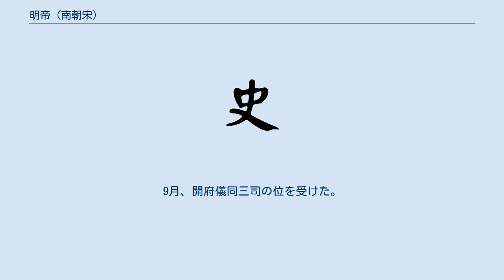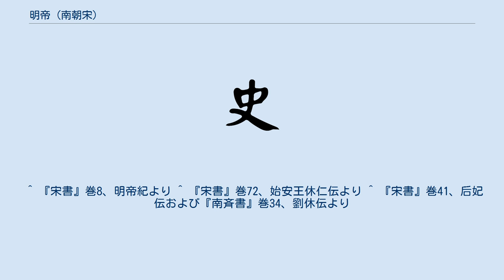明帝 (南朝宋)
明帝（めいてい）は、南朝宋の第6代皇帝。
姓は劉、名は彧。
字は休炳、小字は栄期。
 439年10月、南朝宋の文帝劉義隆の十一男として生まれた。
448年、淮陽王に封じられた。
452年7月、湘東王に改封された。
453年、劉劭が文帝を殺害して帝を称すると、劉彧は驍騎将軍の号を受け、給事中の位を加えられた。
孝武帝が即位すると、劉彧は秘書監となり、冠軍将軍の号を受け、南蘭陵下邳二郡太守となり、領石頭戍事をつとめた。
454年、南彭城東海二郡太守に転じ、京口に駐屯した。
455年1月、建康に召還されて中護軍となった。
11月、侍中となり、游撃将軍の号を受けた。
456年、衛尉に転じ、左衛将軍の号を受けた。
457年1月、中護軍に転じた。
459年、都官尚書となった。
463年、領軍将軍の号を受けた。
464年2月、使持節・都督徐兗二州豫州之梁郡諸軍事・鎮北将軍・徐州刺史として出向した。
7月に建康に召還されて侍中となり、9月に再び領軍将軍となった。
 465年1月、使持節・散騎常侍・都督南豫豫司江四州揚州之宣城諸軍事・衛将軍・南豫州刺史として出向し、姑孰に駐屯した。
6月、都督雍梁南北秦四州郢州之竟陵諸軍事・寧蛮校尉・雍州刺史に転じた。
9月、開府儀同三司の位を受けた。
 劉彧の甥である前廃帝劉子業は、礼に反した行為が多く、大臣多数を殺害して、人心を失った。
劉彧は腹心の阮佃夫や李道児とひそかに協議して劉子業の廃位をはかった。
11月29日夜、阮佃夫や李道児は寿寂之らと結んで劉子業を後堂で殺害した。
劉彧は建安王劉休仁に西堂に迎えられて御座につき、大臣たちを召見した。
即位前であったため、令書と称して国事を決裁し、豫章王劉子尚・山陰公主劉楚玉らに死を賜った。
 12月、劉彧は皇帝に即位し、泰始元年と改元した。
晋安王劉子勛が明帝即位に反対して尋陽で挙兵した。
466年、劉子勛の乱に呼応して、徐州刺史薛安都をはじめとして、豫州刺史殷琰・青州刺史沈文秀・冀州刺史崔道固・湘州行事何慧文・広州刺史袁曇遠・益州刺史蕭恵開・梁州刺史柳元怙らがそむき、明帝はその対応に苦慮した。
薛安都が北魏の軍を引き入れたため、明帝側の張永・沈攸之らは敗北し、淮北4州と豫州の淮西を北魏に奪われた。
内政面では、賄賂の横行や、軍事費・寺院の建設費などで財政難になるなどした。
また、第4代皇帝孝武帝の28人の男子（夭逝を除く、前廃帝が2人を殺していた）を全員殺した。
 472年4月、明帝は景福殿で死去した。
享年は34。
 明帝の人柄は穏やかで、読書を好み、即位前には『江左以来文章志』や『論語注』などの著作があった。
即位時に四方に反乱が頻発したが、討伐軍の指揮官の親族が反乱に荷担しても、彼らを疑わず信任し続けた。
乱が平定されると、反乱に荷担した者たちの大半を赦し、能力ある者は任用して旧臣と変わらない待遇とするなど、寛仁な態度を取った。
その一方で、弟や甥など、自らの息子の地位を脅かす皇族たちを次々に処刑した。
また、治世の末年には迷信深くなり、不吉な言葉を口にしたり、文書に書いた者を処刑することもあった。
 肥満した体格で、前廃帝には「猪王」と呼ばれていた。
前廃帝の命令で裸にされて、泥水を張った大穴に入れられ、飯と雑食を混ぜた桶を直接口から食わされたこともあった。
晩年は肥満から性的不能となり、諸王や側近の愛妾が妊娠すると、彼女らを密かに後宮に入れて自分の子供として生ませたという。
 ^ 『宋書』巻8、明帝紀より ^ 『宋書』巻72、始安王休仁伝より ^ 『宋書』巻41、后妃伝および『南斉書』巻34、劉休伝より